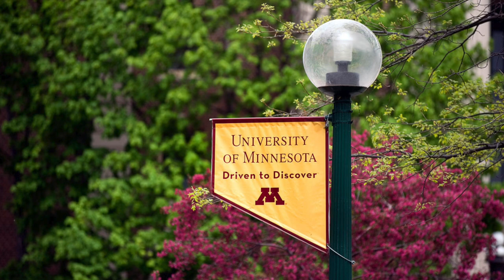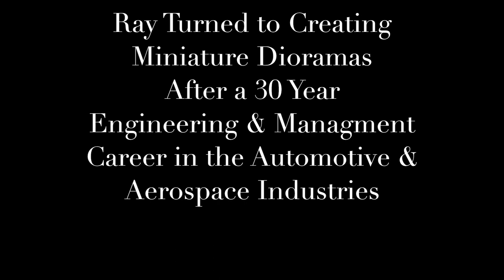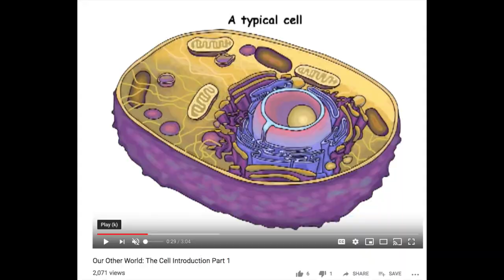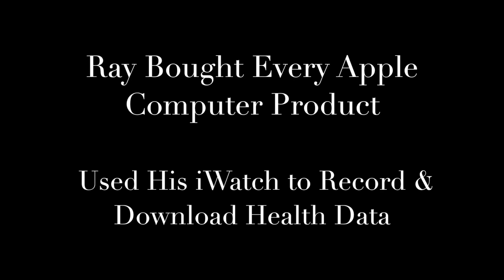Ray C Anderson of California Celebration of 100th Birthdate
Ray C. Anderson of California would have celebrated his 100th birthday on February 26, 2019.  He unexpectedly passed away in late 2018, just shy of his 100th birthday.

This video is to showcase his mechanical and creative genius in various endeavors including one finest restorations of a rare 1926 Grand Prix racing Bugatti, building a miniature steam locomotive for use in Los Angeles' Griffith Park, and becoming honored as a Grand Master of the Model Figures Collectors of America.  He was renowned for his dioramas and wrote one book and several articles about his techniques.

In his later years, Ray turned his attention to digital technology and applied his creative skills to creating family history projects and instructional YouTube videos about biology.

Ray was always an early adopter of new technology, embracing every new Apple product and new software. He learned every new piece of technology, including the iPad Pro and iWatch in his later years.  His last project, at age 99 1/2, was remote-controlled, helium-filled sharks and clown fish. He thought it was entertaining for residents at his assistant - living residence.

His plan was to have the 7 sharks and clown fish fly around for his 100th birthday.  We all expected that he would pass the 100 year mark.  Sadly, he missed his 100th birthday by a couple months when he unexpectedly passed away.

More Bio:

Ray was born in Minneapolis, MN and graduated from Roosevelt High School and the University of Minnesota with a degree in Mechanical Engineering.  His mechanical and creative genius was evident early in life, fostered by his creative mother who also served as a Boy Scout Den Mother.  The experiences of that group are legendary.

In high school, Ray created a General Motors Fisher Body Coach which is a magnificent piece of work.  Later, he helped his brother Glenn Anderson restore a 1913 Reo antique car.

Ray began his career as a mechanical engineer in the automotive industry.  After working in Milwaukee, WI, he moved to South Pasadena, and then to Manhattan Beach, where he worked in the aerospace industry. As a lifelong bachelor, his creative pursuits flourished.

He did a complete restoration of a rare 1926 T37 Grand Prix Bugatti, a French racing car.  It was one of only 300 built in the world. His restoration is considered the finest restoration of a Bugatti.  Ray purchased the car from Otto Zipper of California.  After restoration, Ray eventually sold the Bugatti. At one time, it was purchased by the grandson of President Calvin Coolidge.  It is now owned by Rick Rawlins of California who still displays and drives the car.

For his next big project, Ray built a miniature steam locomotive and operated it on the special tracks at the famous Griffith Park in Los Angeles.

Perhaps his greatest achievement, besides the restoration of the Bugatti, is his prolific work as one of the grandfathers of military miniatures, dioramas, and modeling of miniature figures.  He received the Grand Master award multiple times at the Model Figure Collectors of America.  His work was featured in a documentary film about his dioramas.  In addition, Ray wrote a book and published several articles about his modeling techniques and dioramas.

Ray's life was a life well lived as a creative and mechanical genius. He was also a man who gave his nieces and nephews unique gifts such as quarter-midget race cars, a log cabin for the back yard, a trampoline, and a Yard-Bird, a hand-operated train and train track. He generously gave his niece Apple technology devices for use in her schools. Even more unique, he shipped his large metal lathe to his nephew's wife in Minneapolis.